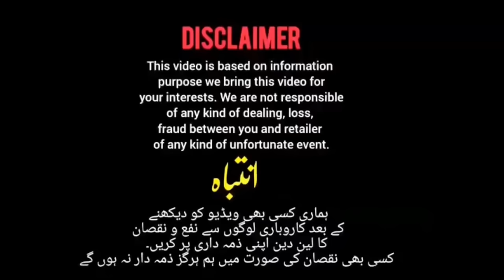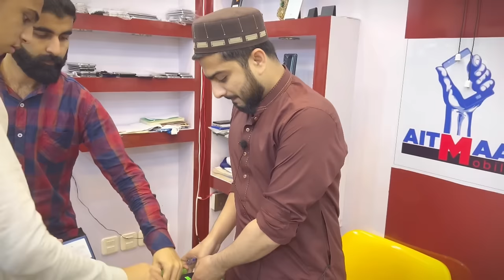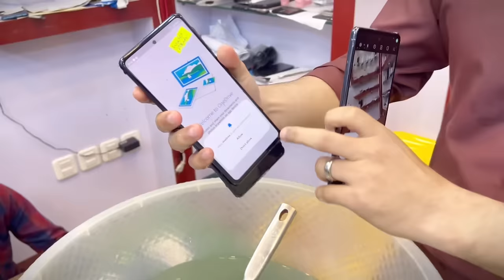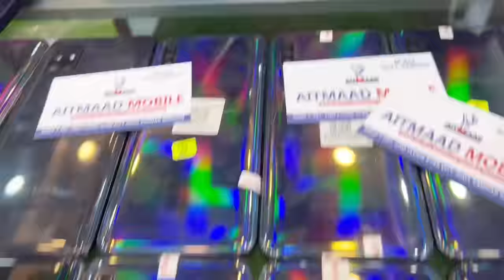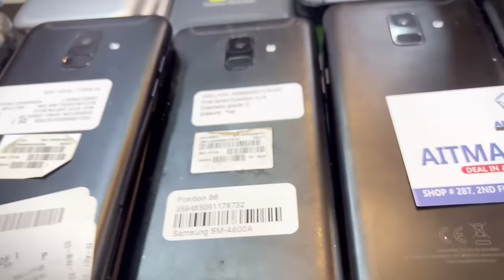Samsung S20FE, S21PLUS,S21Fe,S20+,S22,S10 Lite,A50,S6 Active,A10e|Pixel 7,6a | Moto| LG|OnePlus N10